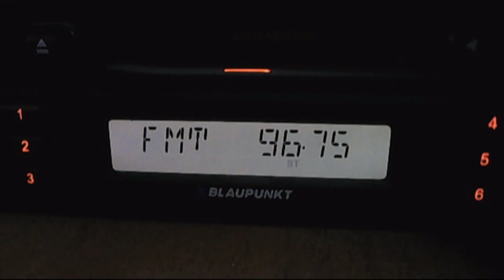blank gold fm bucuresti 01:11